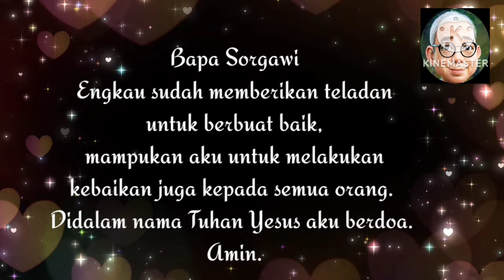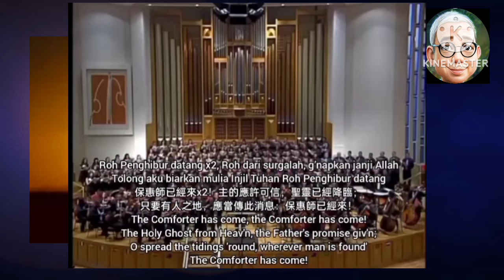SaTe Pagi •• JanganJemu Berbuat Baik •• 21 Mei 2024√